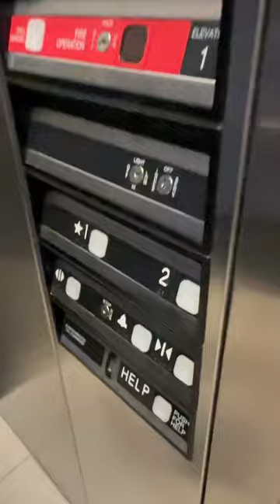Buzz buzz! Call recognition on a Thyssenkrupp impulse elevator in Williamsburg